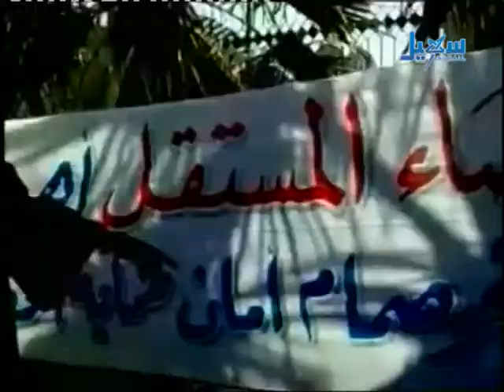منبر الثورة استقلالية القضاء الحلقة 135 الجزء الأول